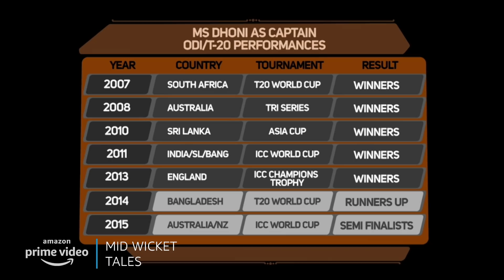MS Dhoni - The Captain Cool | Journey of MS Dhoni | Mid Wicket Tales With Naseeruddin Shah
Want to know the exciting life journey of MS Dhoni?
Presenting a beautiful life journey of MS Dhoni narrated by Naseeruddin Shah and other legends.

About:
Hosted by the veteran actor, 'Mid Wicket Tales with Naseeruddin Shah' explores the many interesting untold stories of Indian cricket. With personal accounts of their experiences from cricketers like Tiger Pataudi and Bishan Singh Bedi, anecdotes from personalities like Shashi Tharoor, Charu Sharma and Sharmila Tagore, re-enactments, and trivia, it's a must-watch for all cricket lovers.